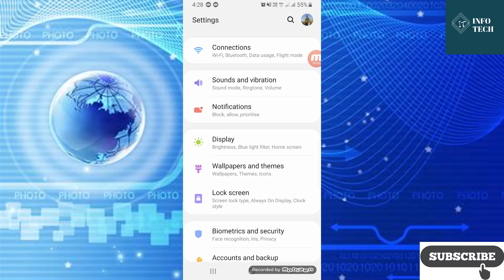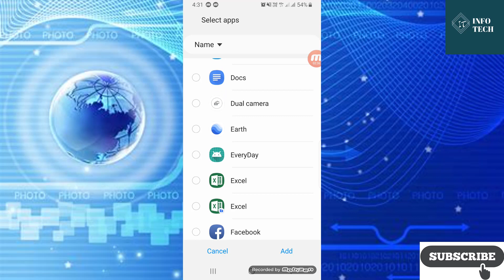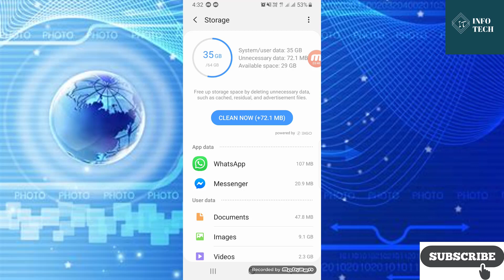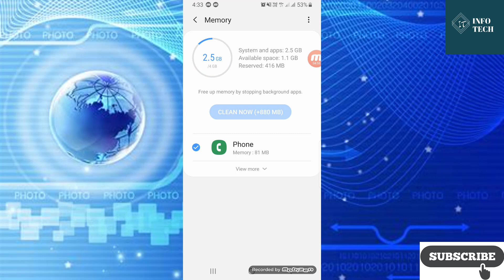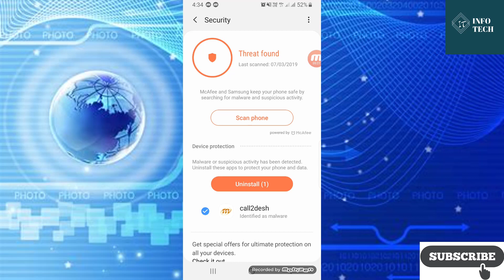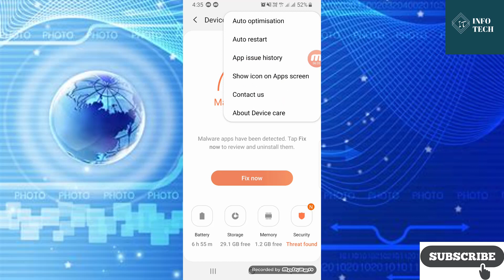Samsung Device Care | Device care সম্পর্কে বিস্তারিত জানুন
Go through the settings on your Samsung Galaxy phone to see how to better care for it and have it running at peak performance as we walk through Device Care.
Device care সম্পর্কে বিস্তারিত জানুন